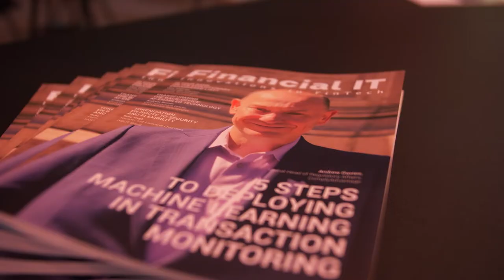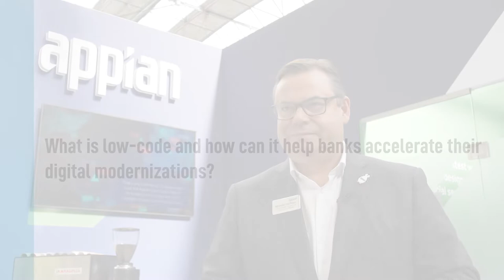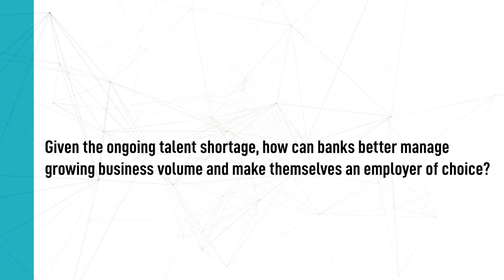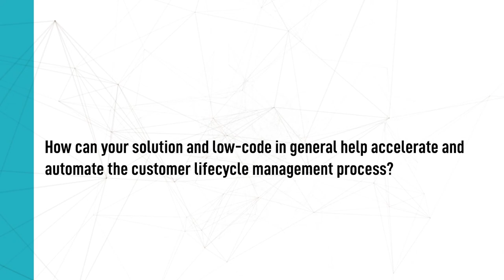Financial IT interviews Michael Heffner, Appian Vice President, Solutions and Industry Go To Market